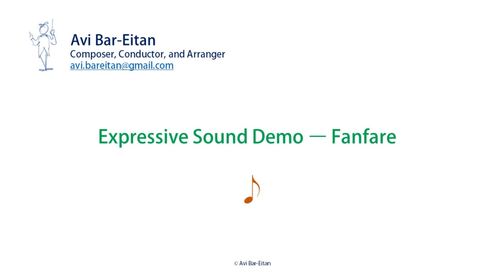Expressive Sound Demo – Fanfare